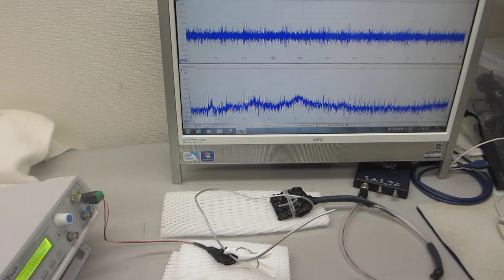基礎実験ーー超音波プローブの発振制御による、表面弾性波の伝搬制御技術開発ーー（超音波システム研究所）